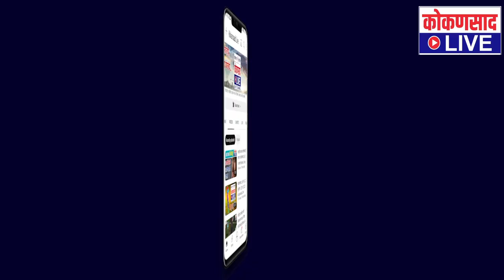नारायण राणे 2 महिन्यात देणार मंत्रीपदाचा राजीनामा | वैभव नाईकांचा गौप्यस्फोट